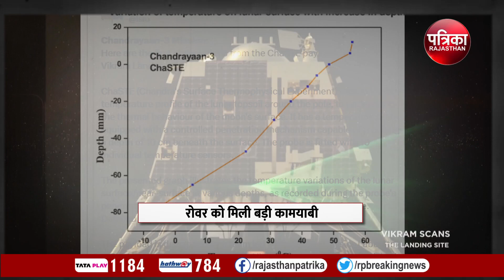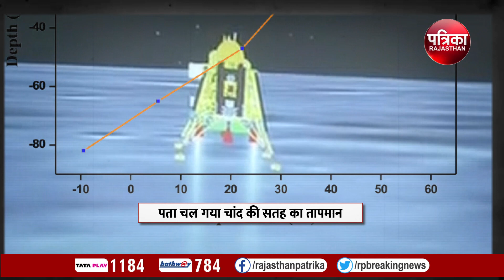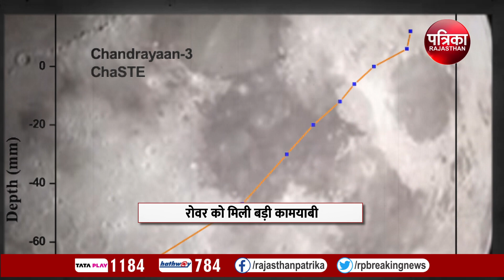Chandrayaan 3 Landing: चांद की मिट्टी से Pragyan Rover ने निकाला पहला रहस्य | ISRO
Chandrayaan 3 Landing: चांद की मिट्टी से Pragyan Rover ने निकाला पहला रहस्य | ISRO | Chandrayaan 3 | India

चंद्रमा की धरती पर चंद्रयान-3(Chandrayaan-3) की सफलतापूर्वक सॉफ्ट लैंडिंग(Successful Soft Landing) के बाद प्रज्ञान रोवर(Pragyan Rover) बाहर आ चुका है और यह चांद की धरती पर एक्सप्लोर कर रहा है. इसरो(ISRO) लगातार प्रज्ञान पर नजर रख रहा है. लैंडिंग के बाद से विक्रम(Vikram Lander) चंद्रमा की सतह की कई तस्वीरें और विडियो ले रहा है। इसी बीच प्रज्ञान रोवर को पहली बड़ी सफलता हाथ लगी है और कुछ ऐसा खोज निकाला है जो पहले कभी कोई नही ढूढ़ पाया।